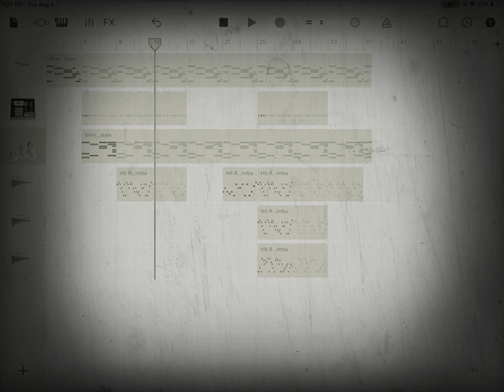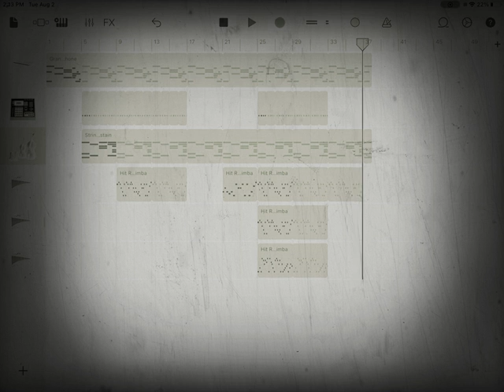The Objects Soundtrack: Sunset - No. 14